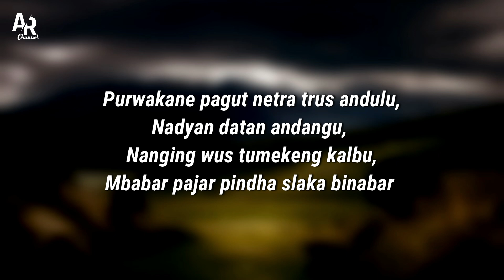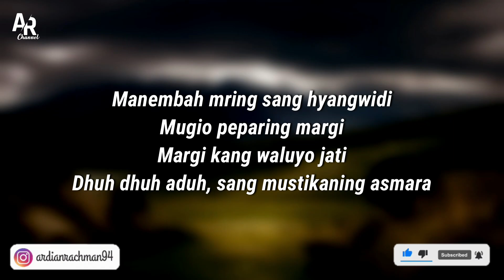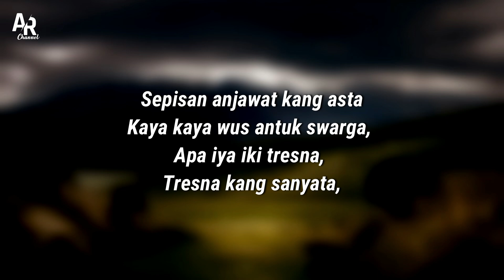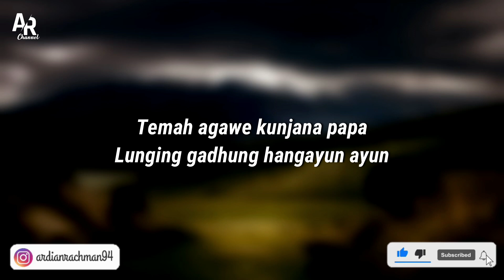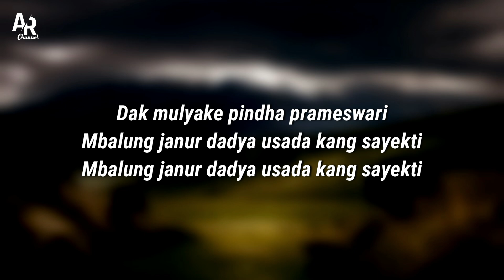Pujaningsih - Niken Salindry Ft. Wahyu F Giri (LIRIK)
PUJANINGSIH - NIKEN SALINDRY FT. WAHYU F GIRI (LIRIK) | ANEKA MUSIC

Channel Source : ANEKA SAFARI RECORD
Official music video :

Bonus Music :
DJ KANTONG KIRI BATU